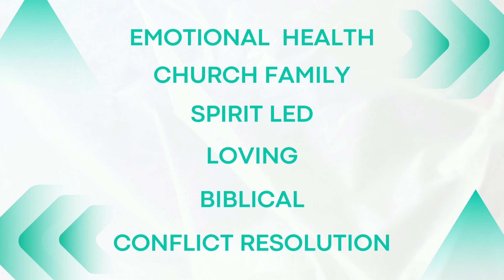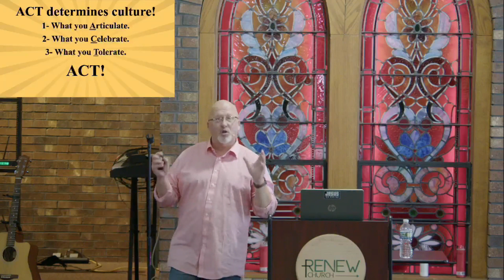Spirit Filled and Led - Building Healthy Community Part 8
Thanks for checking out one of our many Renew sermons or Videos. We really appreciate your support, and want to extend a few methods you can use to reach our community if you wish to further your involvment.